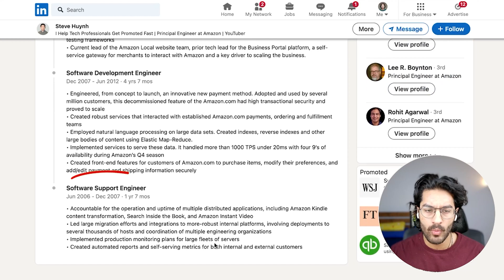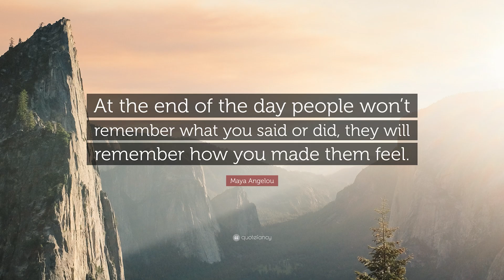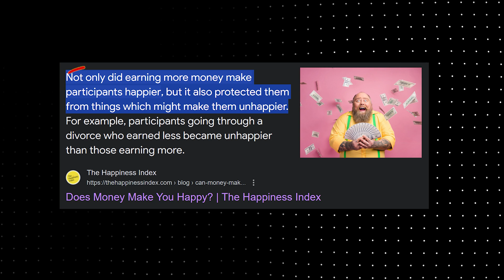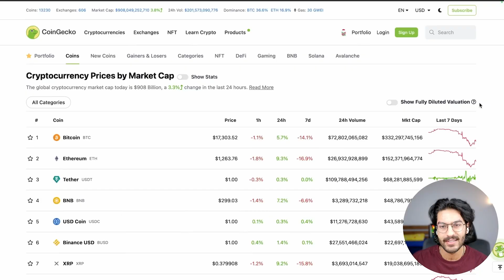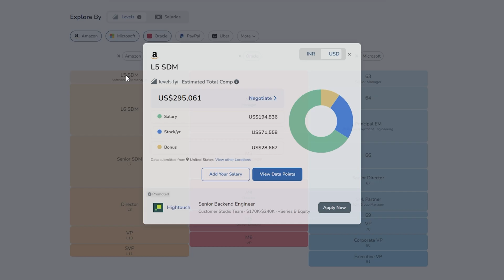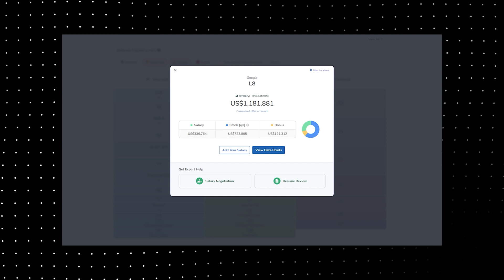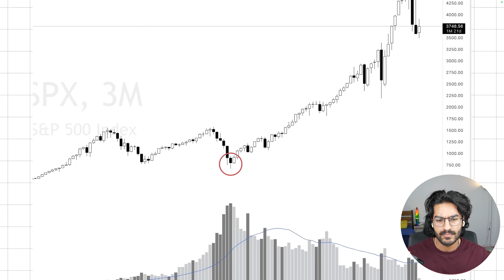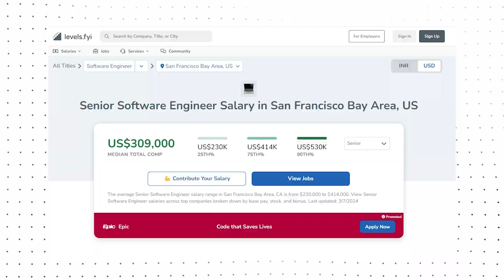How a Principal Software Engineer at Amazon Made $1,030,401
Steve Huynh from A Life Engineered made a video breaking down his exact compensation as a Principle Software Engineer at Amazon // Let's see what it takes to get to the very top and how much you can expect to make once you're there.

Here are other resources:
CourseCareers is the #1 alternative to college, changing the way people start careers. Simply, go through an affordable online course to start a new career. No degree or previous experience required.

3.5 mm Headphone Jack Adapter